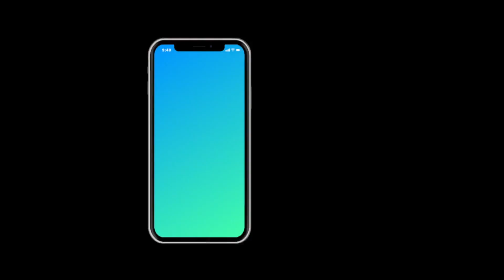Generations Women's Conference - May 7, 2021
A powerful message from Reverend Jennifer Kostyal at our spring Generations Women's Conference on "Generational Chain Breaker". This is a word for every woman from every generation!

Were you encouraged by what you heard? We would love to connect with you!